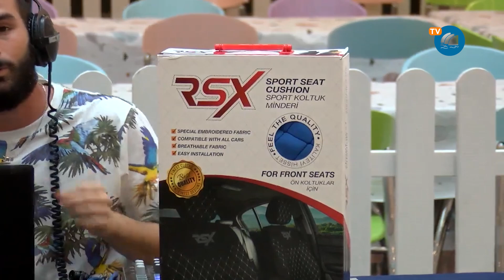LOS FRAN'S desde el CC Las Rotondas | 23.08.2024